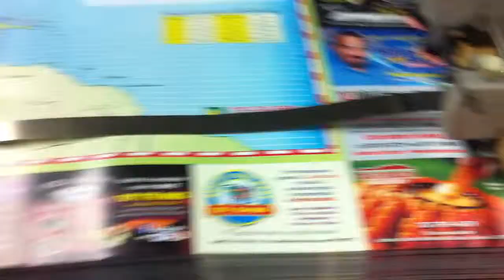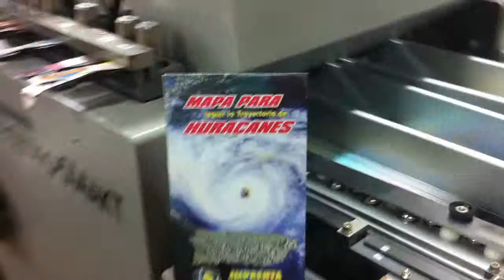Mapas de Huracanes (Manufactura)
Manufactura de mapas de Huracanes en Advanced Printing Buenaventura.